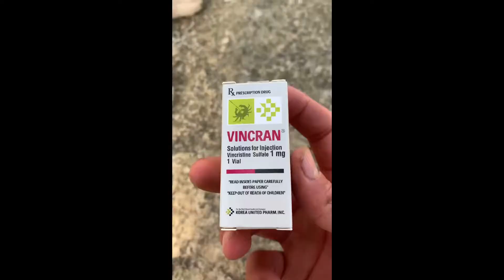Cách chữa bệnh lậu ở chó ae tham khảo